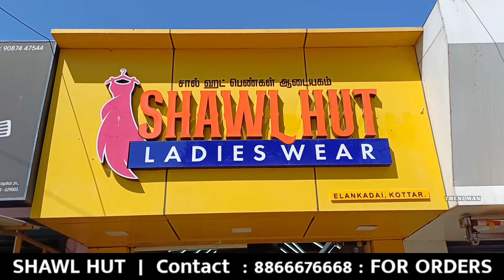குறைந்த விலையில் WESTERN TOPS& ALIA CUT KURTIS|Single பீஸ் கூட வாங்கலாம் வீடு தேடி வரும்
கம்மி விலையில் HIJAB WHOLESALE |  RETAIL | RESELLING | IMPORTED HIJABS  SHAWL HUT NAGERCOIL

Join in Shawl Hut Ladieswear Shop Group👇🏻👇🏻👇🏻👇🏻👇🏻

SHAWL HUT -An Exclusive Ladieswear

Opp Bawakasim auditorium
Khader Hospital Junction
Elankadai
Kottar
Nagercoil

KERALA MODESTWEARS,
TRENDING HIJAB COLLECTIONS, WESTERN OUTFITS & ALL TYPE OF LADIESWEAR COLLECTIONS

QUALITY PRODUCTS @
REASONABLE PRICE✅✅
TRUSTED🥰

HOME DELIVERY AVAILABLE ALLOVER INDIA

Kurtis
Kurtis conner tour
Kurtis Allen
Kurtis auguste
Kurtis conner age
Call Kurtis
Cotton Kurtis
Call Kurtis complaint from
Colour trendz Kurtis
Cotton Kurtis from daily wear
Cotton Anarkali kurtis
bili Kurtis  voice
Buy Kurtis online
Branded kurtis
Kurtis conner tour
Kurtis conner dean
Kurtis conner height
Biba short kurtis for jeans
Kurtis blow kids
Kurtis blow Christmas rap lyrics
Basketball kurtis blow
Bill Kurtis net worth
Basketball kurtis blow lyrics
Bloot related Kurtis conner
Branded kurtis online
Kurtis dean
Kurtis design
Kurtis doerr
Kurtis dejon
Kurtis dog
Kurtis dress
Da Kurtis
Chikan Kurtis
Keep Kurtis conner
Kalyan silks online shopping Kurtis
Kashmir kurtis
Kurtis lumber
Kurtis lamka
Kurtis lott
Latest Kurtis pattern images
Myntra Kurtis
Kurtis mastermind diver
Long Kurtis
Liva Kurtis
Ladies kurtis
Luke Kurtis
Kurtis macdermind contract
Kurtis mastermind jersey
Kurtis mastermind stats
Latest hand embroiding design for kurtis
Latest neck design for kurtis
Latest back neck for design kurtis
Instead online for Kurtis
Kurtis Johnson
Kurtis kebab
Kuts by Kurtis
Jaipuri Kurtis
Jolly Kurtis
Just jenni Kurtis
Kurtis kitchen
Kurtis kitchen and both
Kurtis Kool
Kurtis King
Kurtis keber
Kalamkari kurtis
Kyle Kurtis
Kuts by Kurtis
Kalyan silk online shopping kurtis
Keep busy kutties conner
Kurtis Johnson council  bluffs lowa
Kurtis jacop and dean
Jaipur cotton kurti
Jaipur kurtis
Indian kurtis near me
Indian kurtis online UK
Is Bill Kurtis still alive
Is Kurtis conner married
Instore online shopping kurtis
Curtes Jackson
Kurtis
Boll Kurtis
Kurtis conner merch
Ajio Kurtis
Aurelia Kurtis
Amazon kurti
Anarkali kurtis
Kurtis and dean
Ajio Kurtis  below 500
Kurtis and denny
Kurtis auguste
Kurtis and Jenna
Kurtis Allen
Kurtis Alexander News
Avaasa branded kurtis
Cotton nighties in Amazon
Cotton nighties in Flipkart
Cotton nighties India onlineCotton nighties in Amazon
Cotton nighties India online, THENI MAN YouTube Channel